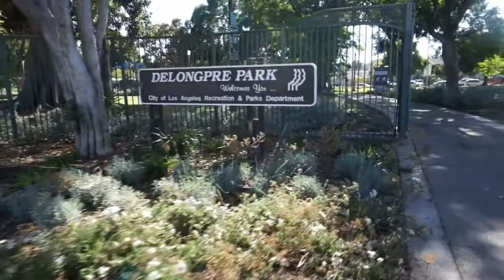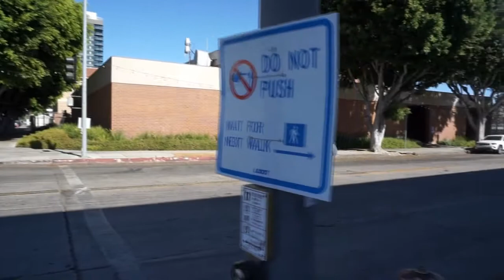Exploring a Real Hollywood Neighborhood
Come have an afternoon adventure exploring a real Hollywood neighborhood. We get to enjoy a recently reopened park & if you watch until the end of the video I show you a secret spot to get a great peak at the Hollywood sign.

Can't forget to shot out the artists of the songs!